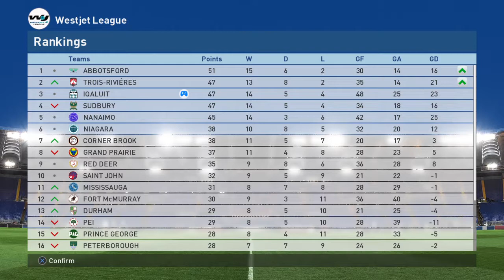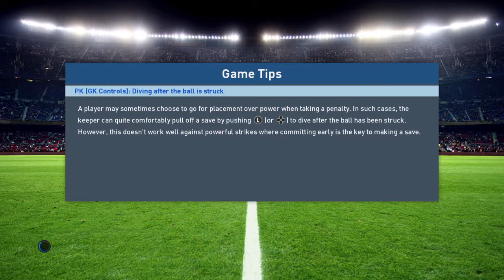CPL Fantasy : Iqaluit vs. Kelowna